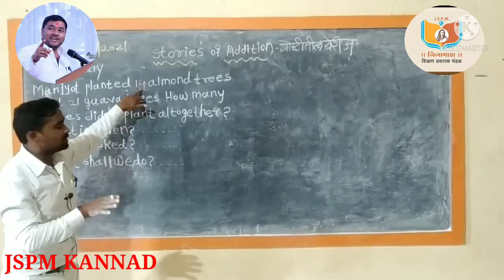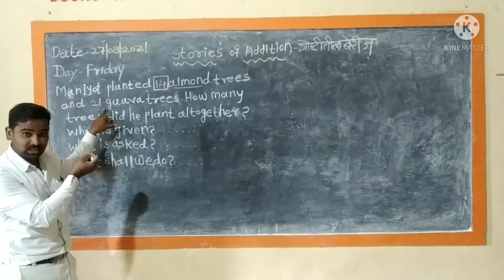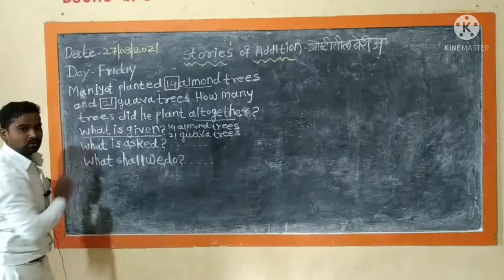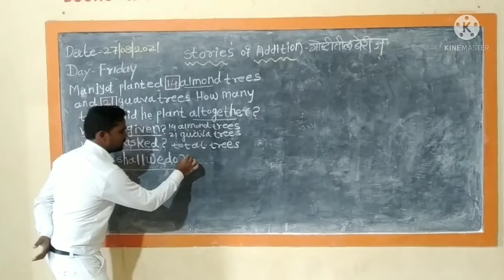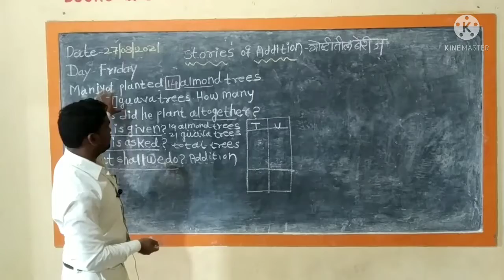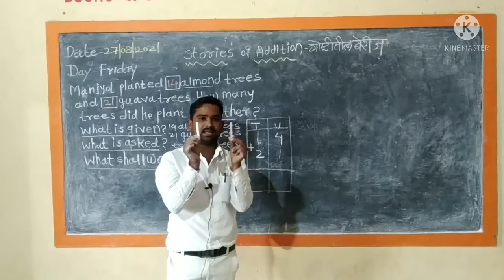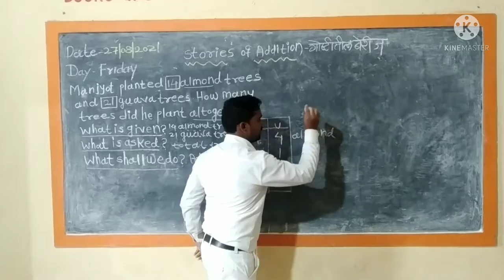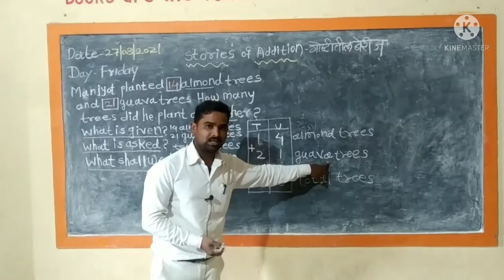गोष्टीतील बेरीज(stories of addition) class 2nd सादरीकरण:-श्री सोपान गवळी सर